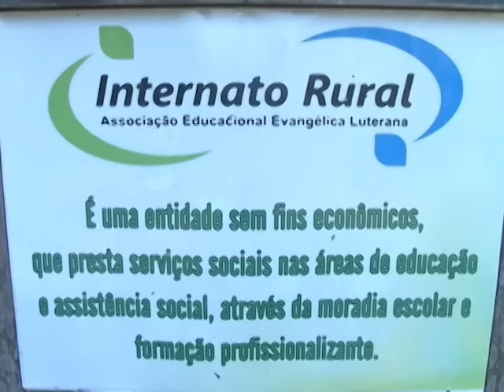ASSOCIAÇÃO REGIONAL DE EQUOTERAPIA - TEÓFILO OTONI (MG)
O MMTV leva você agora para conhecer uma experiência em Teófilo Otoni, interior de Minas Gerais, que tem levado esperança a muita gente. Crianças e adultos estão aprendendo a superar todo dia seus próprios limites com a ajuda do Marchador. E tudo começou com o sonho de um mestre de capoeira que foi buscar na versatilidade e na característica singular da marcha do cavalo sem fronteiras, um jeito de mudar vidas através da Equoterapia. A reportagem é de Manuela Drumond.